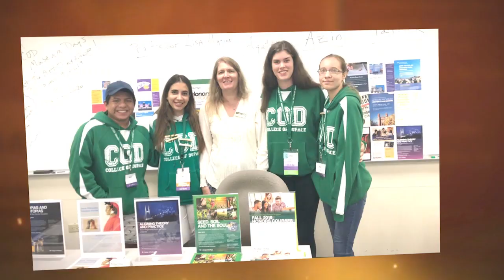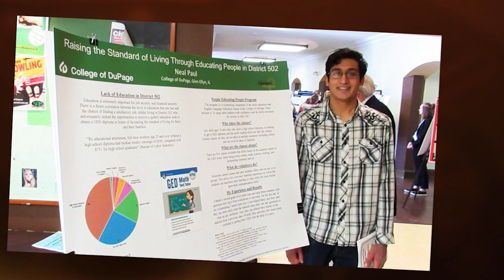College of DuPage: Honors Program Photo Montage (2019 - 2020)